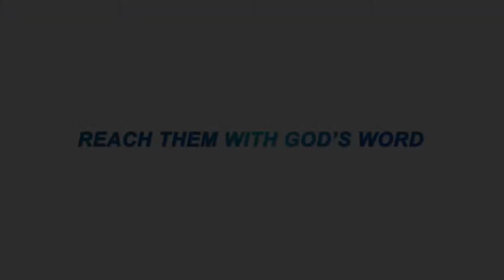Minister Eugene Zuta endorses Theovision's REACH Campaign 2019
Minister Eugene Zuta invites you to be part of the REACH Campaign and support the establishment of 100 Bible Listening Groups in deprived unreached communities in Ghana. This campaign runs till the end of March 2019.

Tune in to the Inspirational Morning Drive with Kojo, the Positive Soul Food with Jennifer and Sunset Drive with Fifi Folson on Sunny FM everyday till the end of March and support this campaign. Invite all your friends to join this campaign by donating.

To know more about the REACH Campaign click on this